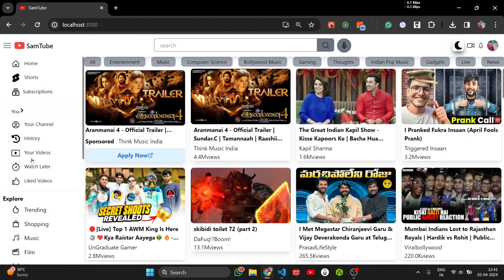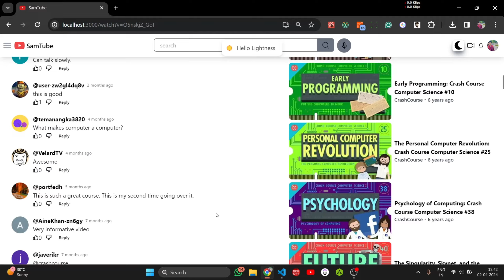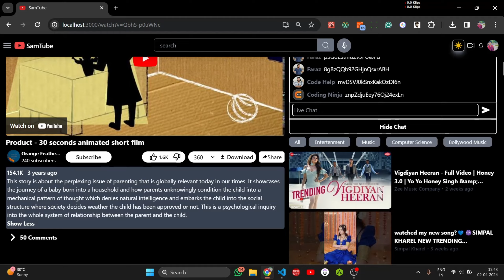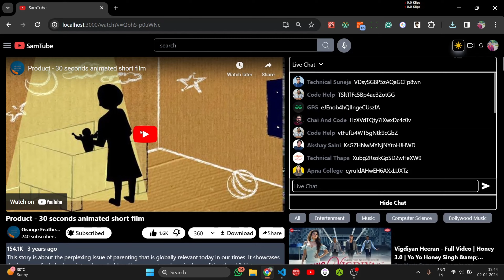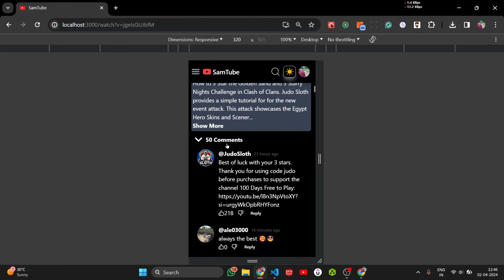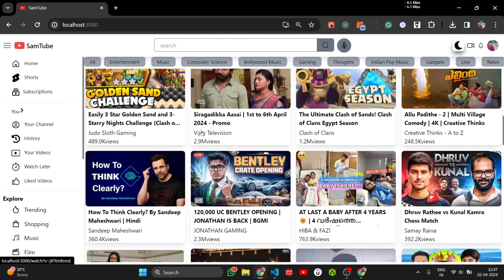YouTube Clone with React Redux Toolkit Tailwind CSS YouTube API and Node.js | SamTube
I’m happy to share this YouTube Clone with React ,Redux Toolkit ,Tailwind CSS, YouTube API and Node.js project I worked on.

Technologies Used
✔️React : The frontend of the application is built using React, a popular JavaScript library for building user interfaces. React provides a component-based architecture, making it easy to create modular and reusable UI components.

✔️Redux Toolkit: :State management is handled efficiently with Redux Toolkit, ensuring a predictable state container for the application. This helps in managing the application's state in a scalable and maintainable way.

✔️Tailwind CSS: The styling of the application is powered by Tailwind CSS, a utility-first CSS framework. Tailwind CSS allows for rapid development with its pre-defined utility classes, making it easy to create a responsive and visually appealing user interface.

✔️YouTube API: The application utilizes the YouTube API to fetch video data, display video content, and handle user interactions. This integration allows users to browse and watch YouTube videos seamlessly within the application.

✔️Search Suggestion API: For an enhanced user experience, a search suggestion API is integrated to provide real-time search suggestions as users type in the search bar. This feature makes the search process more intuitive and user-friendly.

✔️Node.js: A small Node.js server is implemented to handle video downloads. This server facilitates the download of videos to the user's device gallery, enhancing the offline viewing experience.

🚀Features :
✅Video Streaming ,
✅Real-time Search Suggestions,
✅Search Caching,
✅Optimized Search Using Caching and Debouncing,
✅Optimized API Calls Using Debouncing,
✅Comments on YouTube
✅Live Chat of YouTubeState-of-the-Art Styling
✅Redux State Management
✅Video Download
✅Themes (dark and light)
✅Voice Search
✅Video Suggestion in watch page